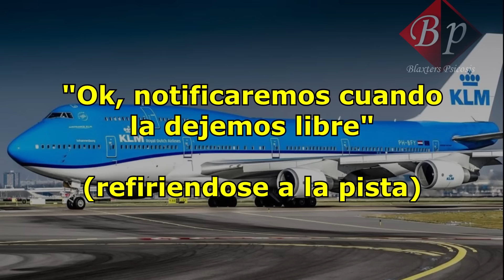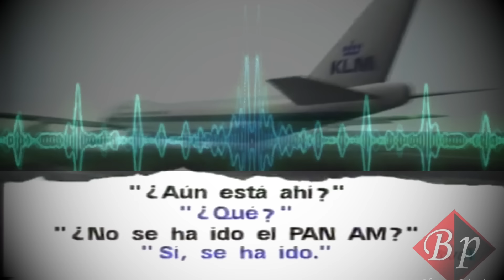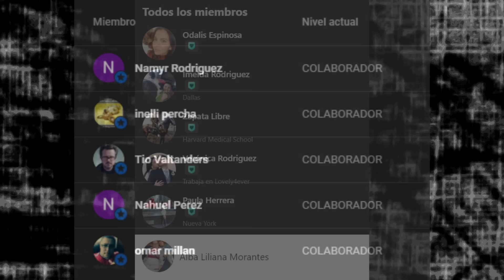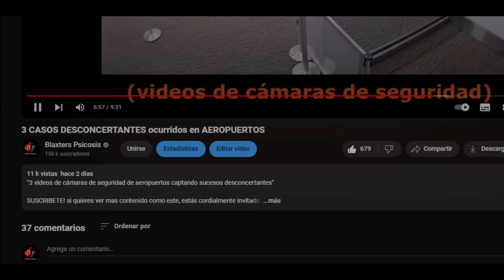5 Grabaciones antes de accidentes aéreos mas perturbadoras #6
"Preparate para no dormir esta noche con la sexta parte de grabaciones de cajas negras"